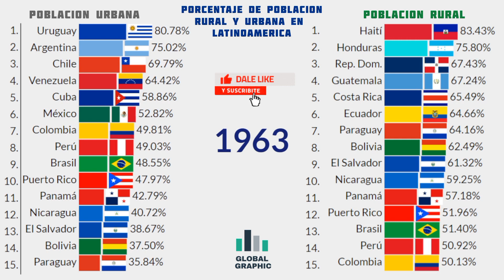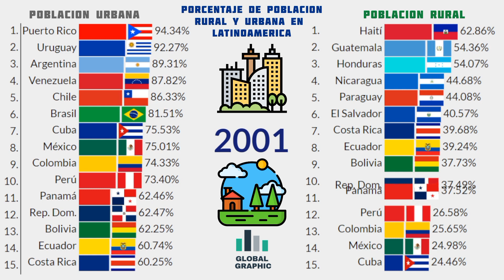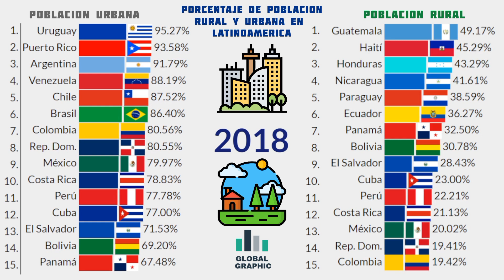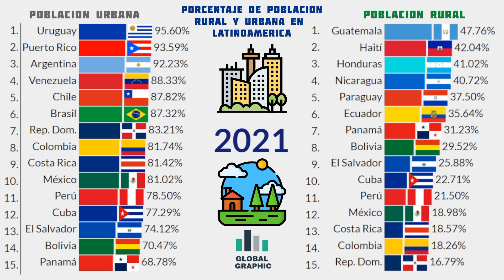Países con más Población Rural y Urbana de Latinoamerica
Fuente:
- Our World in Data
- Banco Mundial
- ONU